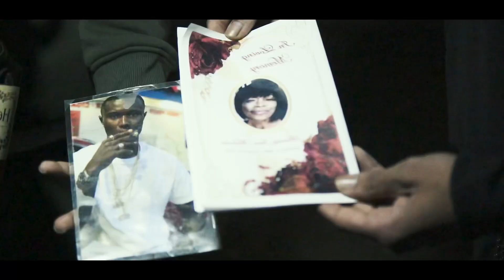Anchor Twinz - Bar 4 Bar (Dir.🎥 by @feeziefilms)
UpComing Artists out of Vallejo,ca
Anchor Twinz : @choppacity_bam @choppacity_paysose
Dir. by 🎥@feeziefilms